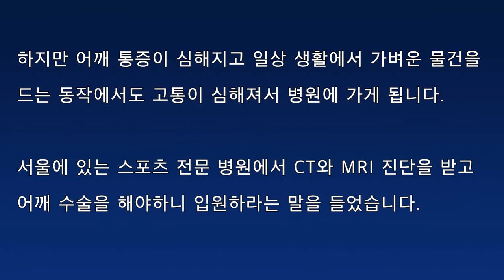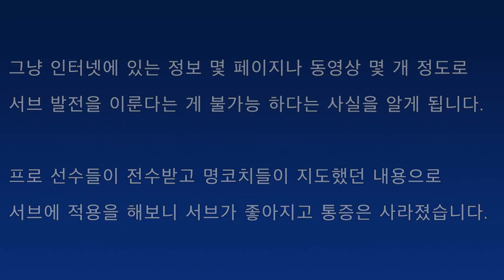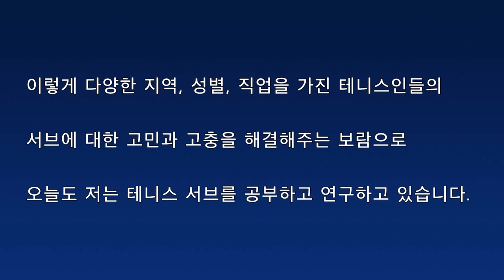테니스 서브 아카데미 탄생 이야기 [테니스서브아카데미]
테니스 서브 아카데미가 어떻게 탄생하고 시작되었는지에 대한 이야기와 텐니스 서브 아카데미 운영자의 서브에 대한 열정과 공부하고 연구한 노력, 지식을 엿볼 수 있습니다.

[ 테니스 서브 아카데미 ] [Tennis Serve Academy ]

UCkjhQL-XMRDpLKqgY-xA_UA

30년 넘게 테니스 서브가 안되어서 고민을 하고 있는 많은 대한민국 테니스인들의 고민과 고충을 해결해드리고 있습니다.